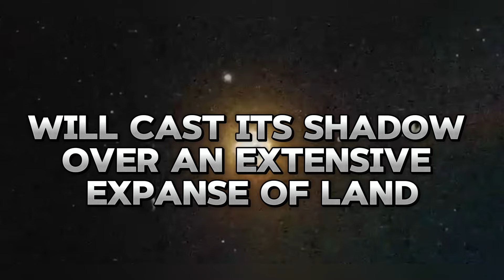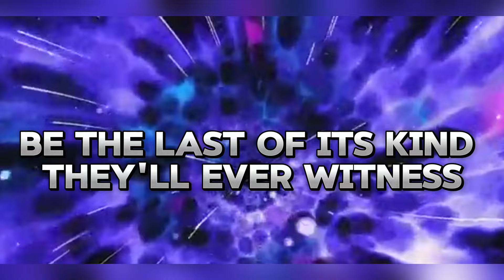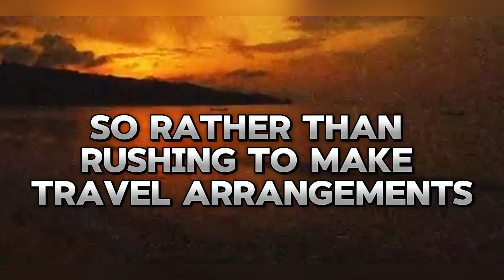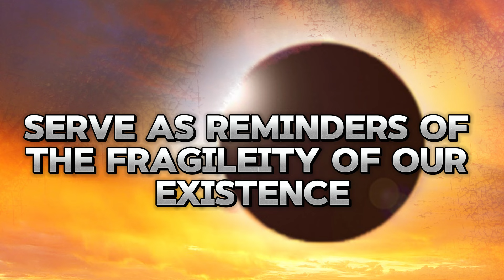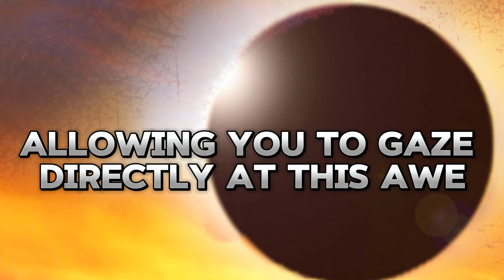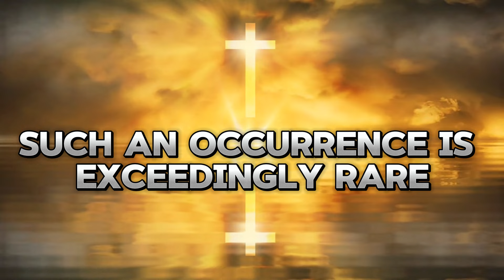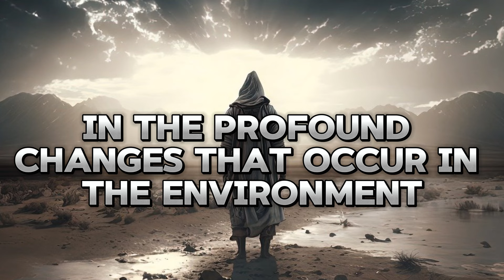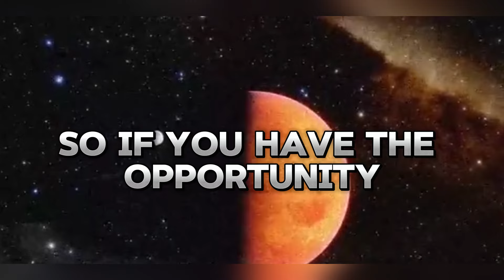Don't be a fool! 10 things you must know before the April 8 eclipse unfolding Across the USA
Before you witness the April 8 eclipse, make sure you're fully informed! In this video, we're covering the top 10 essential things you need to know to ensure a safe and unforgettable experience.

From understanding the path of totality to proper eye protection, we've got you covered. Learn about the rare occurrence of total solar eclipses, the duration of this particular event, and how to spot breathtaking phenomena like coronal mass ejections.